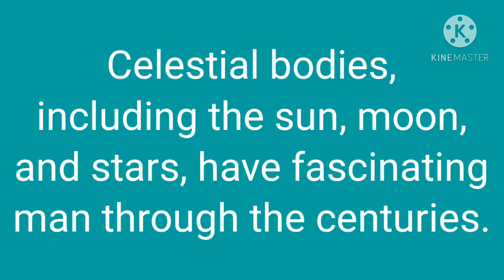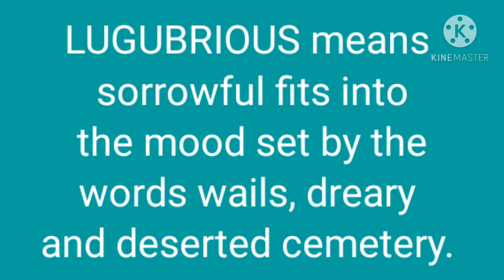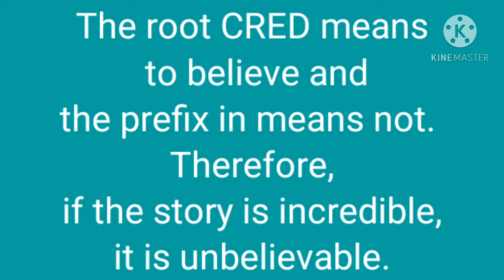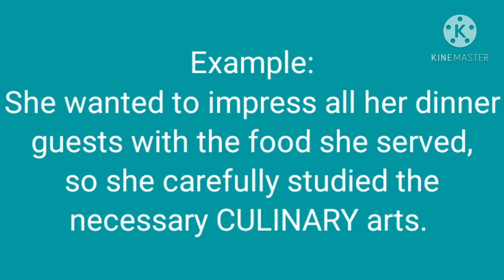Context Clues/What are Context Clues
Teaching Grade 8 students about Context Clues